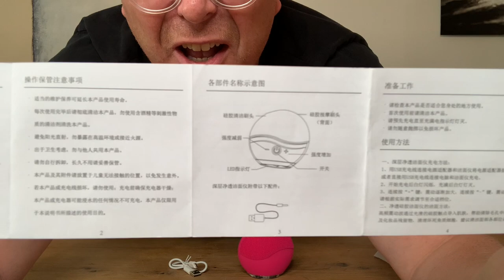Review Facial Cleaner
Product bestellen